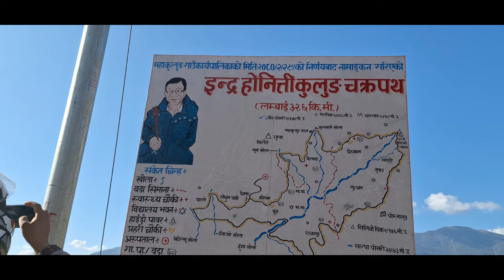समय यसरी वितिरहेकाे छ | गुदेल हेल्थपाेष्ट सम्म जादा यस्ताे मनाेमाेहक ठाउँ हरु देखियाे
समय यसरी वितिरहेकाे छ | गुदेल हेल्थ पाेष्ट सम्म जादा यस्ताे मनाेमहक ठाउँ हरु देखियाे ।
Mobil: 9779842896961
Host:- Jit Kulung(Ghama Jit Rai)
           Motiram Rasaili
Guest:-

This channel is dedicated to you all. I will upload vlogs,interviews,short films and interesting videos.I am really blessed with your support and love for  Jit Kulung Channel.
 I would love to listen you all. I really appreciate critical comments. Hope you guys support,love and give guidance to me. Love you all.

 • Aakashai Ko Kalo Badal | Wellcome pro...